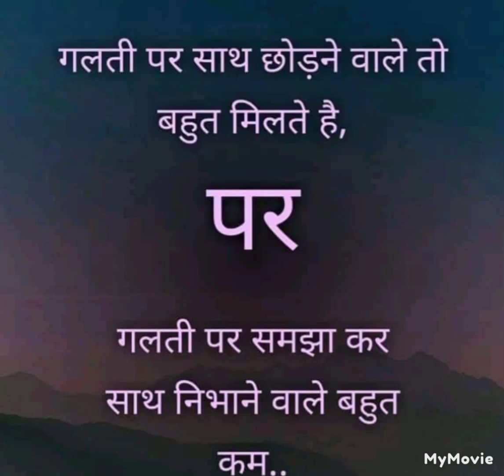Motivational video aditaryanmotivation motivation motivational quotes Subscribe My Channel